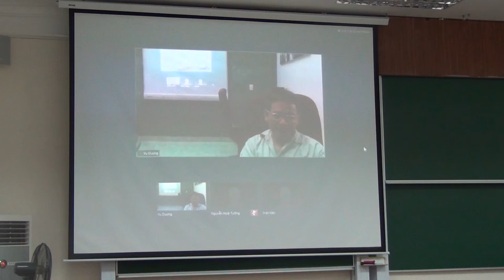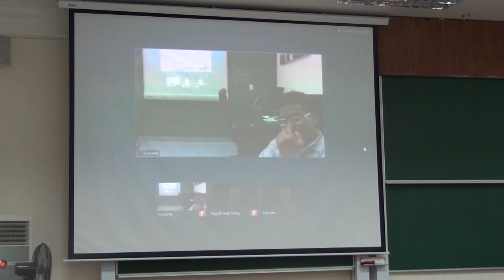[VIASM] Public Lecture on MOOCs P.12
JVN-VIASM Joint Public Lecture: "Massive Open Online Courses (MOOCs)"

Time: 14:00 -- 16:00 Saturday, 31 August 2013
Venue: C2 Lecture Hall (room 714), VIASM, 7fl., Ta Quang Buu Library Building, in HUST campus, 1 Dai Co Viet str., Hanoi.
Lecturers: Prof. Duong Nguyen Vu (JVN), Dr. Giap Van Duong (Giapschool), Msc. Nguyen Ngoc Tuan (VIASM).
Language: Vietnamese.